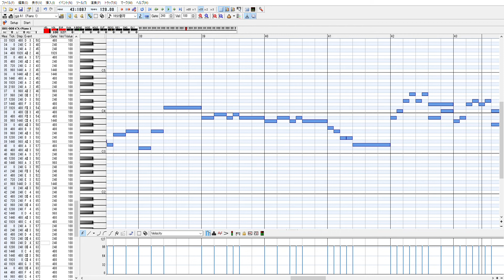Dominoで小学生の時に作曲した曲を演奏してみたが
タイトル通り、音楽のソフトであるDominoを使って、小学生のころに超適当に作った曲を演奏してみようという内容です。
小学生の自分いわく、タイトルは 「戦争 (SiL YU) 」 だそうです。
そして5拍子。何を考えていたのでしょうか。